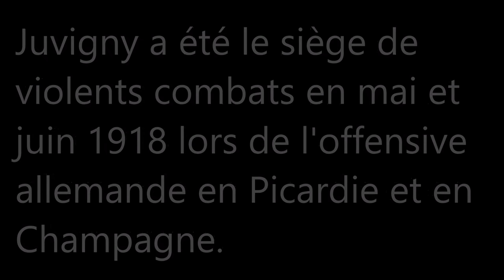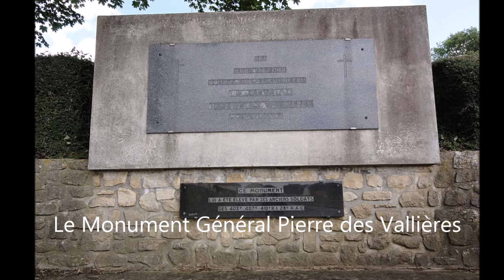Les Hauts-de-France / Aisne (Juvigny)